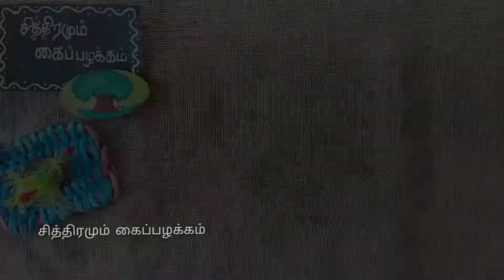How to make Mask/கதகளி முகமூடி/ Kathakali കഥകളി മുഖം മൂടി / Onam Decoration wall Decor/ ഓണം അലങ്കാരം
கேரள மாநிலம் கதகளி முகமூடி எப்படி செய்வது?

நேயர்களே இன்று நமது வீடியோவில் பார்க்க இருப்பது;
How to make Mask/கதகளி முகமூடி/ Kathakali കഥകളി മുഖം മൂടി / Onam Decoration wall Decor/ ഓണം അലങ്കാരം / What is Onam

முதலில் ஓணம் பண்டிகை என்றால் என்ன என்று பார்க்கலாம்

ஓணம் பண்டிகை:

ஓணம் இந்தியாவின் தென்தமிழகத்திலும் கேரள மாநிலத்திலும் கொண்டாடப்படும் ஒரு பாரம்பரிய சிறப்பு மிக்கத் திருவிழா ஆகும். மகாபலி சக்கரவர்த்தியின் செருக்கினை அடக்கிட, திருமால் வாமனராக அவதரித்து, பலிச்சக்கரவர்த்தியிடம் மூன்றடி மண் தானமாகக் கேட்டதாகவும்; அதற்கு மகாபலி சக்கரவர்த்தி இசைவளித்தவுடன், முதல் அடியில் பூமியையும், இரண்டாம் அடியில் வானத்தையும் அளந்த வாமனர், மூன்றாம் அடியை மகாபலி சக்கரவர்த்தியின் தலையில் வைத்து, அவரை அழிக்க முற்படும் சமயம், மகாபலி சக்கரவர்த்தி ஆண்டுதோறும் தன்னுடைய மக்களைக் காண தமக்கு அருள் செய்ய வேண்டும் என்று கோரியதை ஏற்று வாமனர் அருள் புரிந்தார் என்ற நம்பிக்கையின் அடிப்படையில் மக்களை காணவரும் மகாபலி சக்கரவர்த்தியை வரவேற்கும் நாளை ஓணம் எனும் திருவோணத் திருநாளாகவும், புத்தாண்டாகவும் கொண்டாடுகின்றனர்.
கதக்களி என்றால் என்ன என்று பார்க்கலாம்

கதக்களி இது கேரள மாநிலத்தின் பாரம்பரிய நடன வடிவமாகும். கதக்களி நடனம், கேரள மக்களின் பண்பாட்டினைத் தெளிவாக எடுத்துக் காட்டும் அற்புதமான தெய்வீகக்கலை. இது பல பாத்திரங்களைக்கொண்ட ஒரு நாட்டிய நாடகமாக ஆடப்பட்டு வருகிறது. இராமாயணம், மகாபாரதம் போன்ற சமயம் சார்ந்த பழங்கதைகள் இந்த நடனத்துக்குக் கருப்பொருளாக அமைகின்றன.
கதக்களி என்றால் கதையை அடித்தளமாகக் கொண்ட ஆடல் என்று பொருள். ஆட்டக்கதை என்ற மற்றோர் பெயரும் இதற்கு உண்டு. இந்த நாட்டிய நாடகம், பழைய நாடக மேடைச் சம்பிரதாயங்களிலிருந்தும், தேவதைகளை வழிபடும் ஆட்டங்களிலிருந்தும் தோன்றியதாகக் கருதப்படுகிறது. முடியேட்டு, பகவதி பாட்டு, காளியாட்டம், தூக்கு முதலான இந்த ஆடல் வகைகள், ஆரியர்களின் வருகைக்கு முற்பட்ட காலத்தே, மக்களின் வாழ்கையோடு ஒட்டித் தோன்றியதாகத் தெரிகிறது. கதகளியின் விஷேச அம்சங்களான, பேச்சு இல்லாத அபிநயம், சமயத் தொடர்பு, மந்திரவாதத் தொடர்பு, வினோத வேஷக்கட்டு, சண்டைக் காட்சிகள் எல்லாம் சம்பிரதாயமாக பழன்காலதிலிருந்தே நிலைத்திருக்கின்றன.

முகபாவமும், கையசைவுகளும் இந்த நடனத்தின் முக்கியமான அம்சங்களாகும். ஒப்பனையும், உடையலங்காரமும் இதனை ஒரு தனித்துவமான நடன வடிவமாக்குகின்றன.

எனது வீடியோ பிடித்திருந்தால் உங்கள் நண்பர்களுக்கு பகிரவும்
மிக்க நன்றி!

தேவையான பொருட்கள்:
1. கதகளி ஓவியம்
2. ஆற்றுமணல்
3. பசை
4. தண்ணீர்
5. வெள்ளைக் காகிதங்கள்
6. அக்ரிலிக் பெயிண்ட் வண்ணங்கள்

Required Things:
1. River Sand
2. Kathakali Painting
3. Glue
4. Water
5. White papers
6. Acrylic paint

Let us first see what is the Onam festival?

Onam is an annual holiday and festival celebrated in Kerala, India. It is also a harvest festival and falls on the 22nd Nakshatra Thiruvonam in the Malayalam calendar month of Chingam, which in the Gregorian calendar overlaps with August–September. According to legends, the festival is celebrated to commemorate King Mahabali, whose spirit is said to visit Kerala at the time of Onam.
Onam is a major annual event for Malayali people in and outside Kerala. It is a harvest festival, one of three major annual Hindu celebrations along with Vishu and Thiruvathira, and it is observed with numerous festivities.[10] Onam celebrations include Vallam Kali (boat races), Pulikali (tiger dances), Pookkalam (flower Rangoli), Onathappan (worship), Onam Kali, Tug of War, Thumbi Thullal (women's dance), Kummattikali (mask dance), Onathallu (martial arts), Onavillu (music), Kazhchakkula (plantain offerings), Onapottan (costumes), Atthachamayam (folk songs and dance), and other celebrations. It is New Year's day for Malayalis.

Onam is the official state festival of Kerala with public holidays that start four days from Uthradom (Onam eve). Major festivities take place across 30 venues in Thiruvananthapuram, the capital of Kerala. It is also celebrated by the Malayali diaspora around the world. Though a Hindu festival, non-Hindu communities of Kerala participate in Onam celebrations considering it as a cultural festival. However, some non-Hindus in Kerala denounce its celebration as a cultural event because they consider it as a religious festival.

What is Kathakali?
Kathakali (Malayalam: കഥകളി) is a major form of classical Indian dance. It is a "story play" genre of art, but one distinguished by the elaborately colorful make-up, costumes, and face masks that the traditionally male actor-dancers wear.
Kathakali is a Hindu performance art in the Malayalam-speaking southwestern region of India (Kerala).